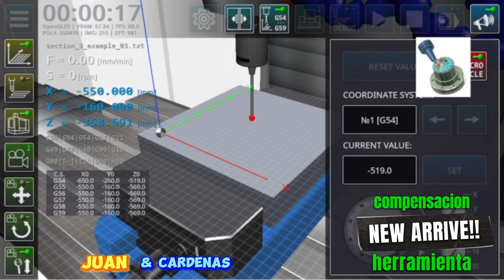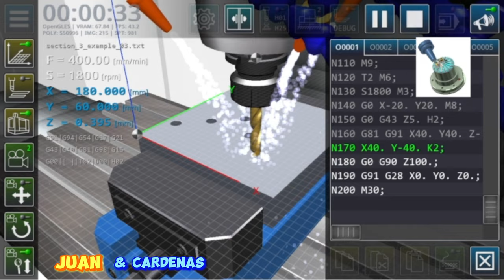CNC VMC Simulator